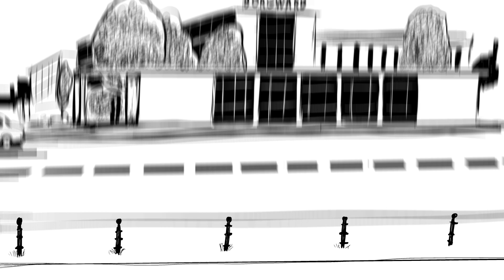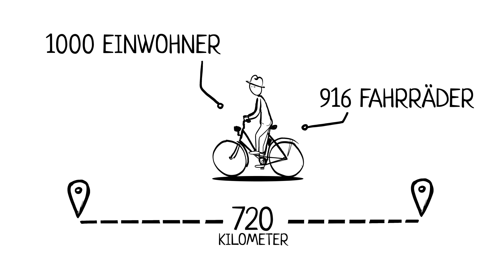Kohl & Pinkel von Grünkohl Luzi (DEUTSCH)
Die fleißige Bauerntochter Luzi van Meegen verkaufte nach dem Krieg vor allem Grünkohl auf dem Marktplatz in Bremen. Ihre resolute Art und ihr gehaltvoller Grünkohl begeisterte die Bremer. Obwohl man in Bremen „Braunkohl“ sagt wurde sie als Grünkohl-Luzi in der ganzen Stadt bekannt. Mit ihrem Fahrrad fuhr Sie bei Wind und Wetter jeden Morgen von Brinkum bis zum Markt. Heute sind auf Bremer Straßen doppelt so viele Fahrräder wie Autos unterwegs. Auf 1.000 Einwohner kommen 916 Fahrräder, die mittlerweile auf über 720 Kilometer Radwegen und Radstreifen radeln können.

Dass in Bremen und umzu der Verzehr von Braunkohl ohne Pinkel undenkbar ist, mag sich für Menschen von außerhalb der Region zunächst suspekt anhören. Spätestens jedoch, wenn die um den regionalen Dialekt Wissenden enthüllen, das es bei dem unappetitlich klingenden Kohl-Begleiter um eine köstliche Grützwurst handelt, dürfte der Hunger geweckt sein. Doch ohne Fleiß kein Preis: Dem Verzehr des anderswo als Grünkohl bekannten Wintergemüses mit deftiger Fleischbeigabe geht die Kohltour voraus, ein feucht-fröhlicher Spaziergang, der mit dem Kohlessen und der anschließenden Krönung des Kohlkönigs oder der Kohlkönigin seinen Höhepunkt findet.

Illustration & Animation: Mario Ellert
Sprecherin: Birgit Lemmermann
Sounds: Anders Wasserfall
Akkordeon: Nagelritz
Idee & Konzept: Mario Ellert
Regie: Stevie Schulze